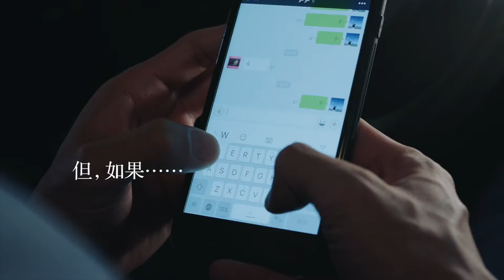eard the most wonderful reason of break up, turned out to be ...... 我聽到過最奇葩的分手理由，竟然是……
No one can refuse elegant strength. Just the right intensity, leaving a farewell temperature so that, between the opening and closing, more elegant. 誰都無法拒絕優雅的力量。恰到好處的力度，讓告別時留有溫度，開合之間，更顯優雅。